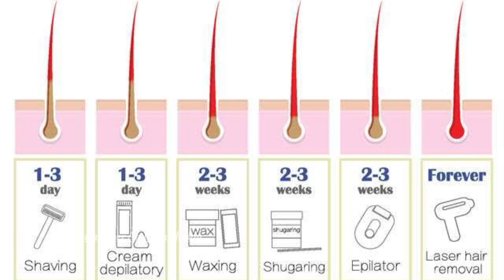stop shaving👉सिर्फ दो बूंद सालों तक एक भी बाल नहीं निकले😱100% गारंटी || facial hair removal at home